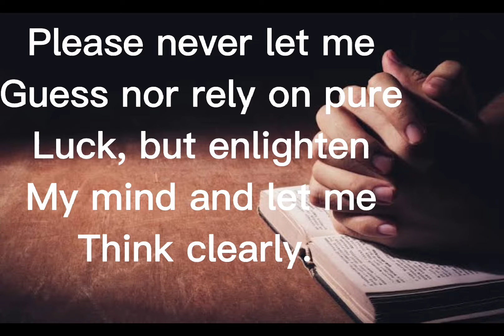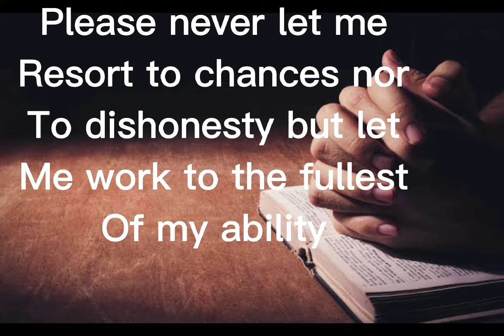Prayer before taking the examinations or Test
This is a simple prayer if you are planning to take the exams like entrance exams, periodical tests, board examinations to ask for the Lord's guidance to enlighten your mind and be at eace while answering the questions and aolving the problems.